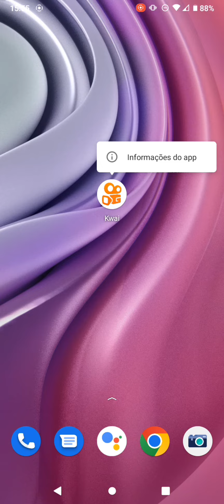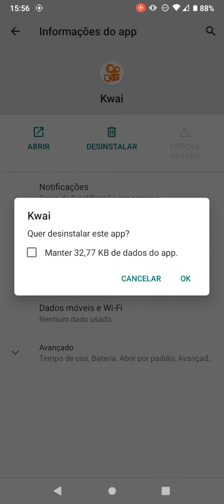Como desinstalar o Kwai no celular Motorola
Aprenda neste vídeo como desinstalar o aplicativo Kwai no celular Motorola.